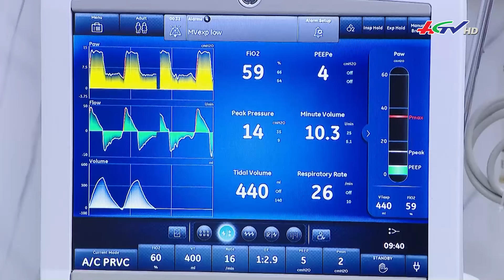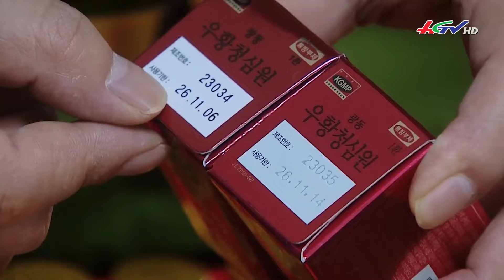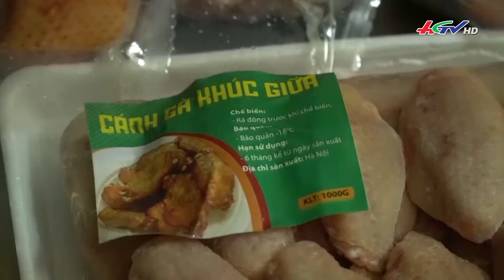Nắng nóng diện rộng dịp nghỉ lễ 30-4 | Truyền hình Hậu Giang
*  Điện thoại: 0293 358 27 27